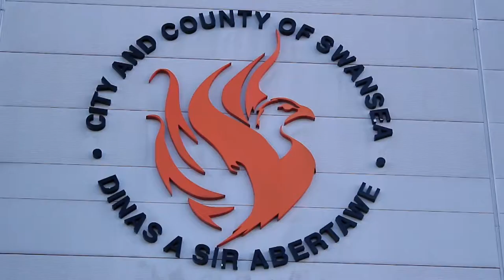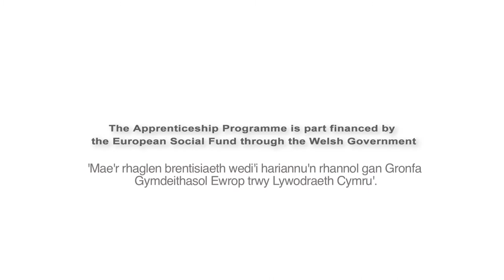Apprenticeship Programme - Welsh Subtitles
LLETS and Gower College Apprenticeship Programme Promo